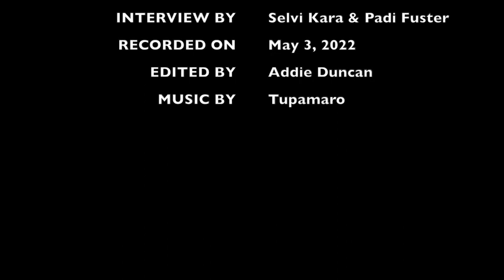MEET a Mathematician - Malena Español